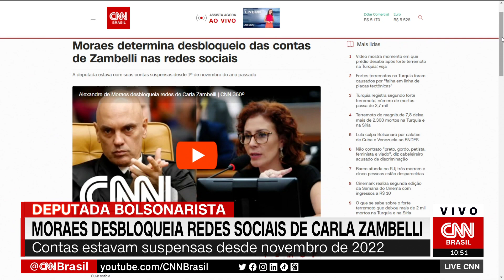Denúncias de crime de ódio na internet aumentam 67,7% | LIVE CNN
As denúncias envolvendo crimes de ódio na internet aumentaram 67,7% no Brasil em 2022, segundo levantamento da SaferNet Brasil. Entre as denúncias, os casos de xenofobia lideram o ranking, com um aumento de 874%.